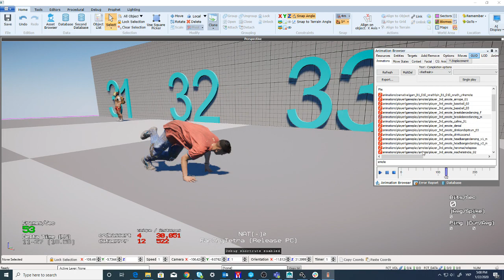Break Dance Dancing Male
3D Animation, MoCap cleaning for Ubisoft